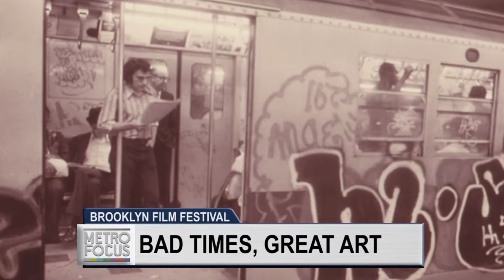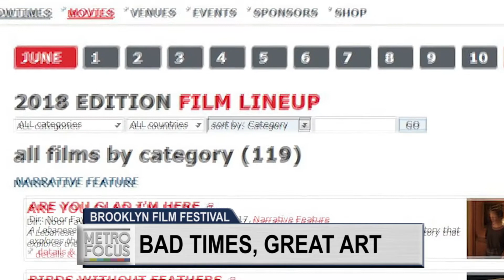Brooklyn Film Festival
History has shown that bad times make for great art. This month, the Brooklyn Film Festival will bring that theme to life. We have a preview.